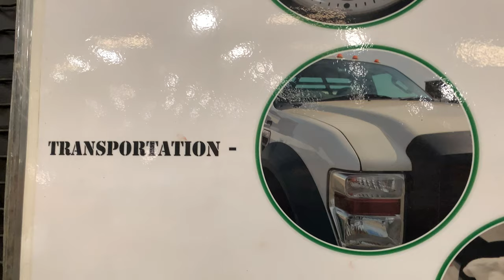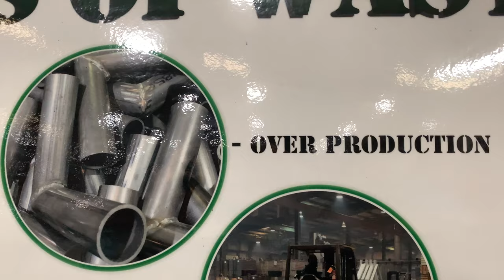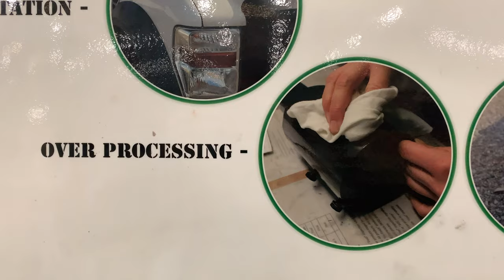Eight Sins of Waste - Mondays With Milt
Milt and Aaron talk about the Eight Sins of Waste that you can find in your facility.
Transportation, Inventory, Motion, Potential, Waiting, Over-Production, Over-Processing, and Defects.

🗓️Brief History🗓️

Established in 1967 as a wire job shop, WireCrafters LLC has grown to become the nation's leading producer of wire partition products. We started by concentrating our efforts on one product and developed a partition system that has since changed the industry.

💡Mission Statement💡

"WireCrafters provides our customers with creative solutions for their safety, security, and storage needs while meeting commitments with exceptional quality by people who care."

Take a Walk on the Wire Side

Renee Robinson | Take a Walk on the Wire Side